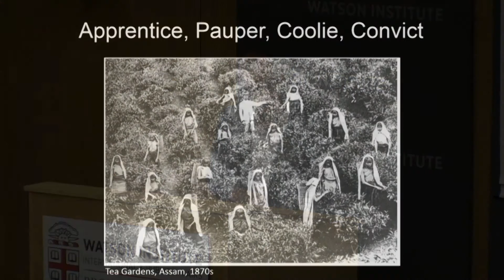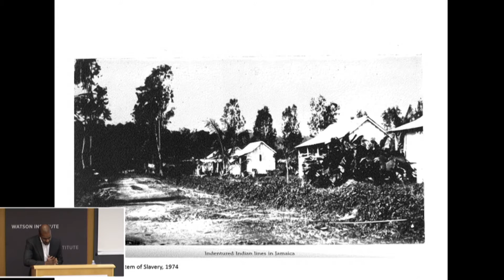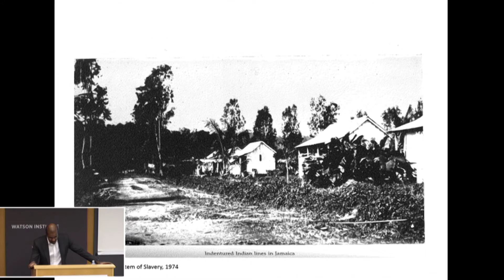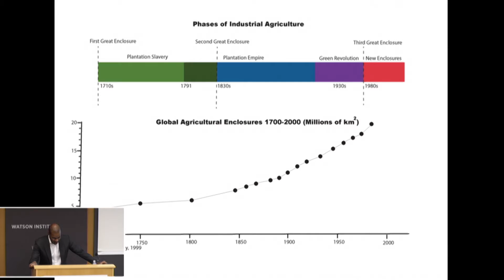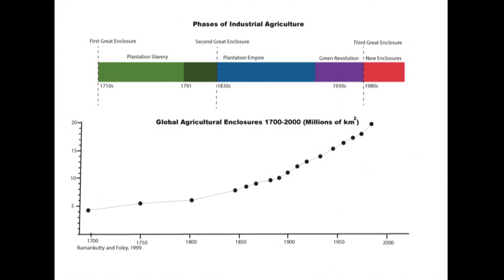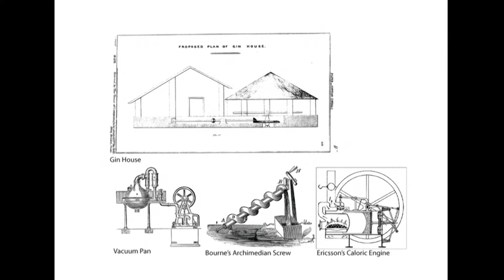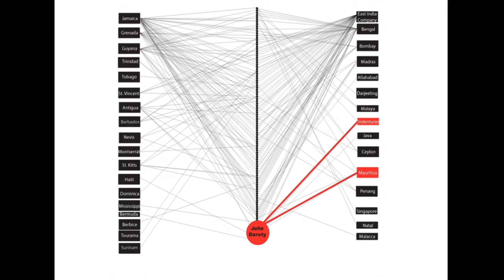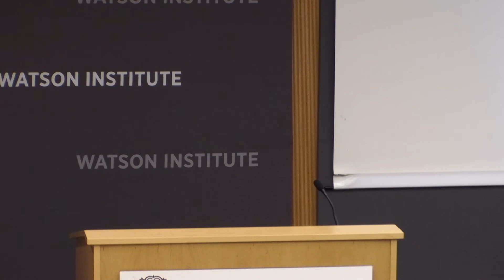Kris Manjapra – Laboring Subjects and the Global Plantation Complex in the 19th Century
Kris Manjapra is an Associate Professor of History at Tufts University and serves as the Co-Director of the South Asia Digital Humanities Lab.

Majapra joined Tufts History Department in 2008. His research is in modern South Asian and German history, with a special interest in transnational approaches and postcolonial critical perspectives. His most recent book is Age of Entanglement: German and Indian intellectuals across Empire, which compared and connected the rise of modernism in Germany and India in the period of British world power.

Manjapra's work crosses national and imperial boundaries and pursues a multi-focal study of intellectual history, the history of science and scholarship, and the history of nineteenth and twentieth imperialism and international politics. He has written on anti-colonial cosmopolitanism, trajectories of Marxism, artistic and philosophical modernism, Orientalism and the politics of cross-cultural encounter.